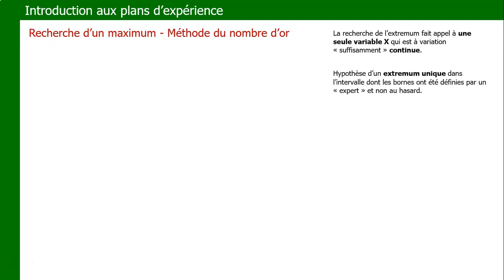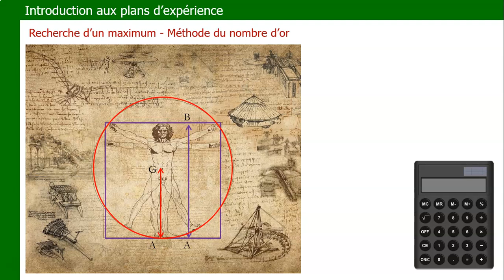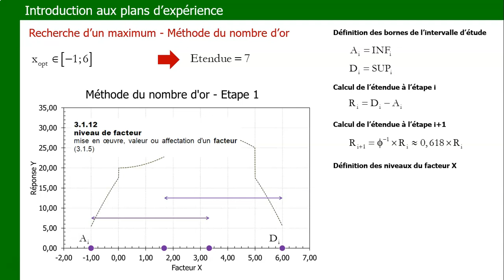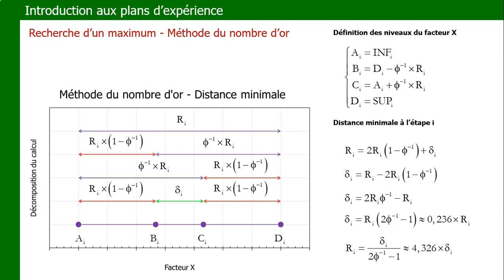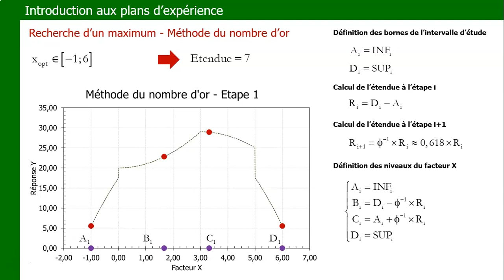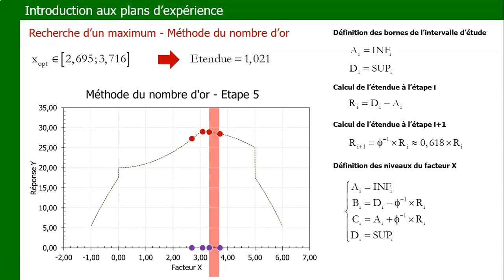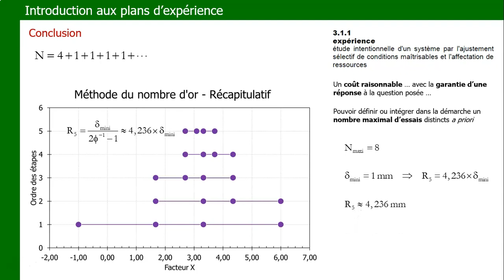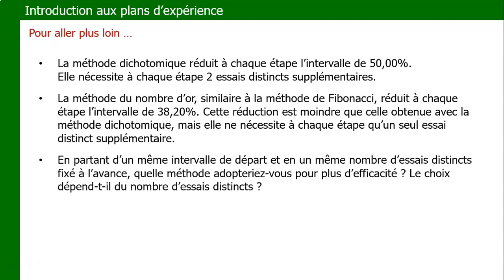Méthodes d'optimisation à un facteur - Méthode du nombre d'or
Voici une approche moins dispendieuse que la méthode dichotomique dans la recherche d'un optimum à partir des variations d'un seul facteur. Elle nécessite toutefois l'utilisation du nombre d'or et requiert donc, a minima, une machine à calculer pour sa mise en oeuvre. Nous découvrirons dans la prochaine séquence que la méthode de Fibonacci permet de contourner astucieusement ce problème à l'aide d'une construction graphique simple.